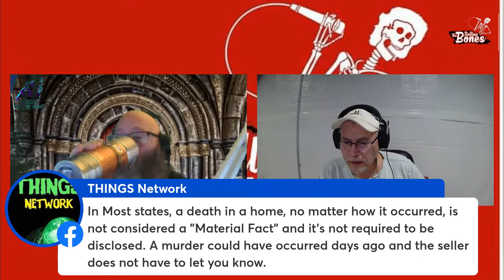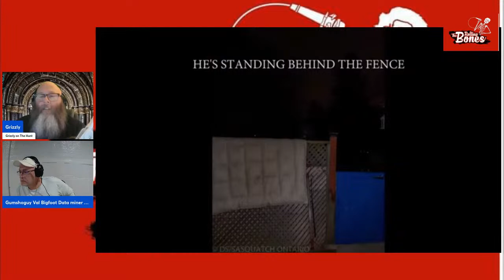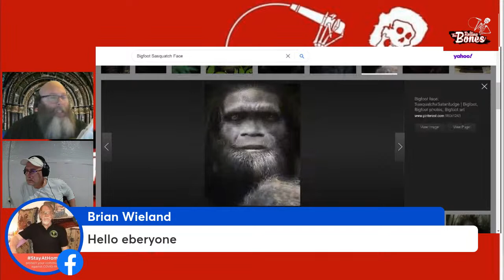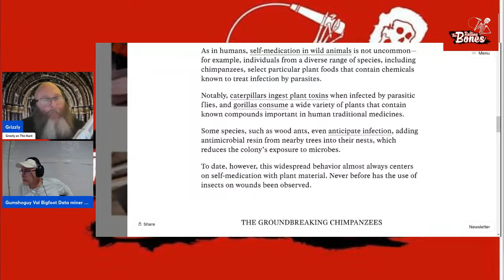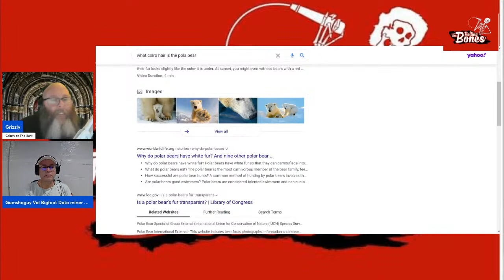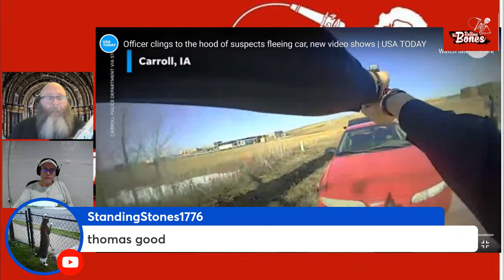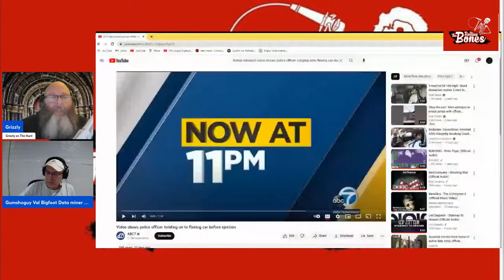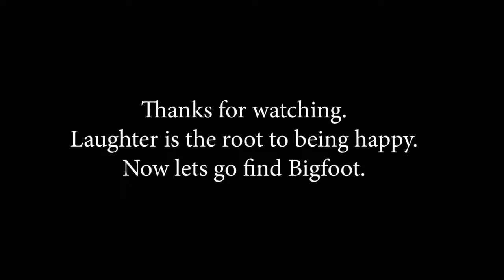Rolling The Bones and Rattling The Cage with Grizzly and "Gumshoguy" Val -Bigfoot, Sasquatch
5-28-23 This Sunday at 6:00PM EST!
Come to the show and listen!
Always live! Raw! Uncut!

Only on here with Rolling the Bones and Rattling the Cage!
Regarding Bigfoot and Bigfoot and Sasquatch encounters, events, stories and history!
Bigfoot/Sasquatch Live show!
Come on the show and ask questions!
Grizzly Chris and Val Zavala are two Ex Law Enforcement experienced professionals. Come together to share their passion with the world.
Both of them are good talkers and excellent listeners, researchers, investigators and reporters.

Don’t forget to get your shirts and mech! Checkout our store and support our store!

The history of Sasquatch, also known as Bigfoot, is a fascinating subject that has captured the imagination of people around the world. This elusive creature, often described as a large, ape-like being, has become an enduring legend in folklore and cryptozoology. While the existence of Sasquatch remains a topic of debate, let's delve into the rich history surrounding this mysterious creature.

The origins of Sasquatch can be traced back to the indigenous peoples of North America. Native American tribes have long held beliefs and legends about large, hairy beings inhabiting the wilderness. These creatures were often seen as guardians of the natural world and were referred to by various names, including Sasquatch, Bigfoot, Skookum, and Ts'ehga.

One of the earliest recorded encounters with Sasquatch dates back to 1811 when British explorer David Thompson discovered large footprints near what is now Jasper, Alberta, Canada. Thompson reported the discovery and noted the remarkable size of the tracks. However, it was not until the mid-20th century that Sasquatch gained significant attention.

As the public's fascination with Sasquatch grew, numerous reports of sightings poured in from various parts of North America and beyond. Witness descriptions of Sasquatch generally portray a creature standing between 7 to 10 feet tall, covered in dark hair, possessing immense strength, and emitting a strong, musky odor. However, accounts vary in details, suggesting the possibility of regional variations or multiple unknown species.

Cryptozoologists and amateur researchers dedicated themselves to the search for Sasquatch. Expeditions were organized, and researchers scoured remote wilderness areas in pursuit of evidence. Footprints, hair samples, and alleged vocalizations were collected and analyzed, with some claiming to have obtained compelling evidence. However, the scientific community remains skeptical, as the lack of conclusive evidence and the potential for hoaxes continue to fuel skepticism.

Despite the skepticism, Sasquatch has become an integral part of popular culture. The creature has appeared in numerous books, films, documentaries, and television shows. It has become an icon of the unknown, capturing the imaginations of people worldwide. The legend of Sasquatch has also been embraced by various communities as a symbol of wilderness preservation and respect for nature.

In recent years, technological advancements have played a role in the ongoing search for Sasquatch. Trail cameras, drones, and other tools have been employed to gather evidence. DNA analysis of hair samples purportedly from Sasquatch has yielded inconclusive results, leaving the mystery unresolved.

The quest for Sasquatch continues to this day, with individuals and organizations dedicated to uncovering the truth. Some researchers believe that Sasquatch represents a surviving remnant of an undiscovered hominid species, while others propose it as a misidentified known animal or even a product of folklore and imagination.

As the search persists, it is important to approach the topic with an open mind, critical thinking, and scientific rigor. Whether Sasquatch exists as a physical creature or simply remains a captivating legend, the pursuit of knowledge and exploration of our natural world are invaluable.

@Sasquatch @Bigfoot @Cryptid @Cryptozoology @Gigantopithecus @Yeti @North American ape @Wildman @Forest giant @Hairy hominid @Elusive creature @Eyewitness accounts @Footprints @Sightings @Legend @Mythology @Unexplained phenomenon @Cryptozoological research @Native American folklore @Primate @Hidden species @Wilderness encounters @Mysterious creature @Controversial subject @Investigation